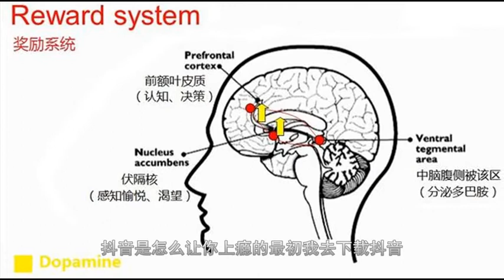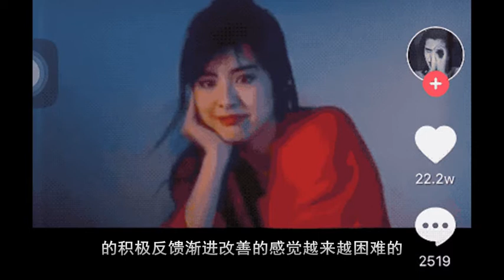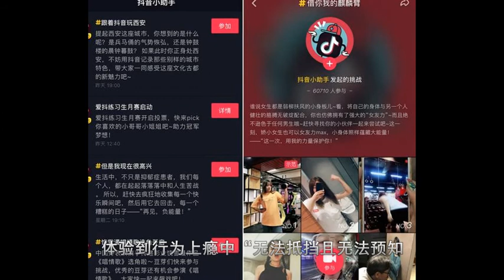玩抖音停不下来？你可能已经“行为上瘾”了